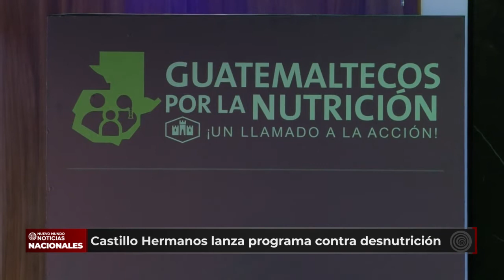Castillo Hermanos lanza programa para combatir la desnutrición en el país